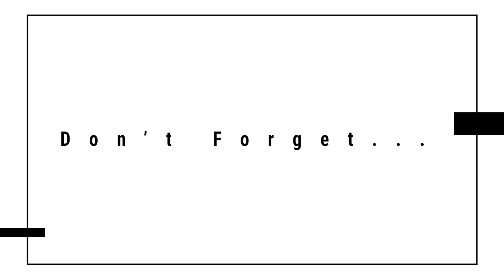"Beeware" of the Honeycomb || Praise Chapel O'ahu